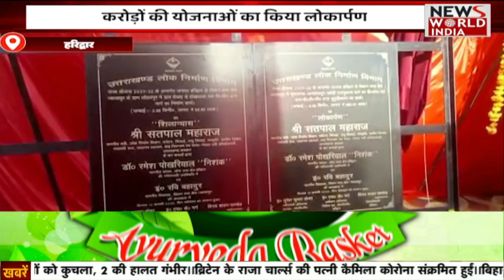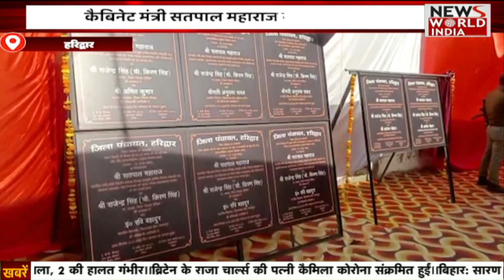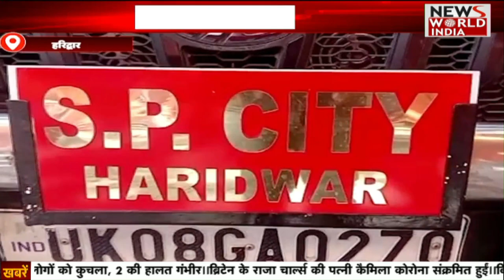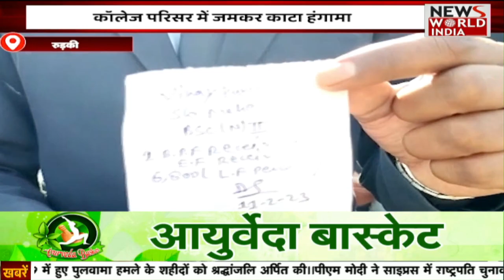उत्तराखंड से जुड़ी तमाम बड़ी ख़बरों का खास Bulletin | Haridwar News